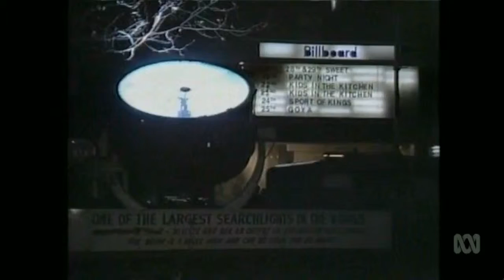Countdown (Australia)- Kids In The Kitchen Ident- August 25, 1985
A segment from the long running Australian music TV series Countdown, which aired on the ABC from 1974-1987.

This particular segment aired during the Countdown episode which originally aired on August 25, 1985, on the ABC.

This clip features a Countdown ident of Australian band Kids In The Kitchen, promoting their single ‘Current Stand’.